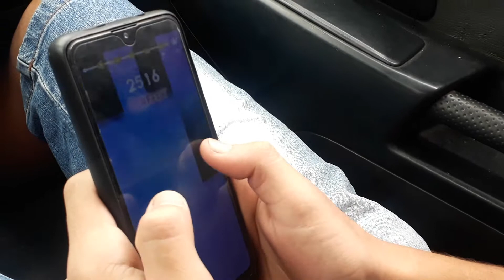Recorde Mundial Piano Tiles